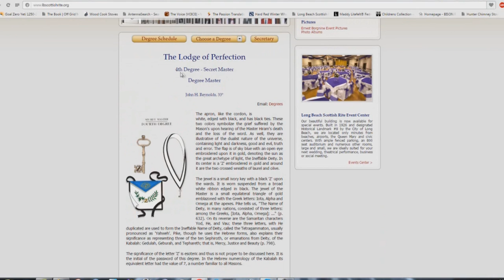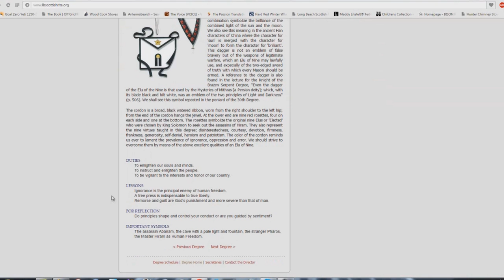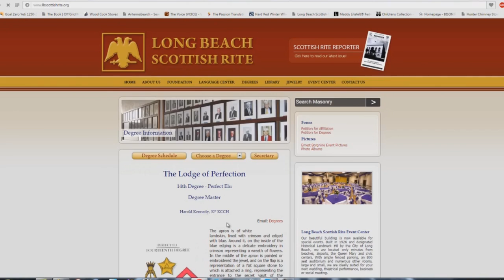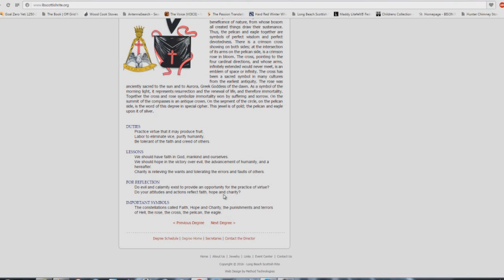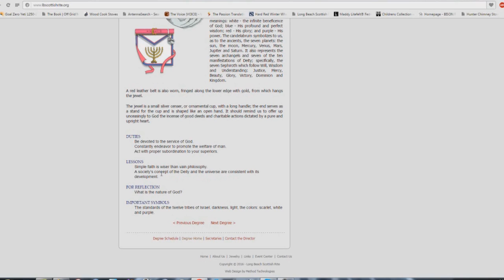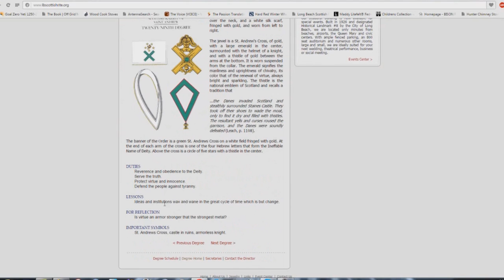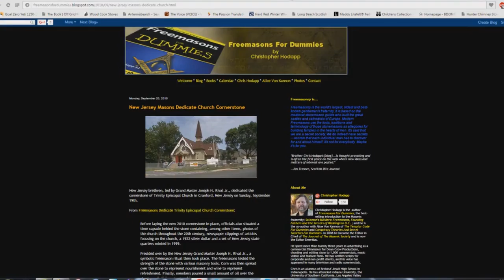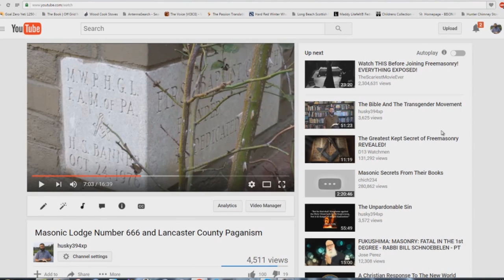" Are Church Buildings Covert Masonic Lodges? " a video by Bryan Denlinger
Compare their "duties" with those in ANY "church" building, and you will see the striking similarities!